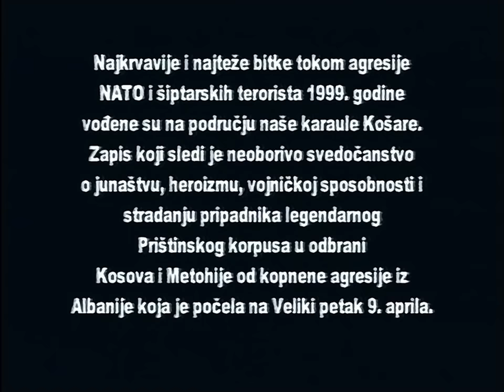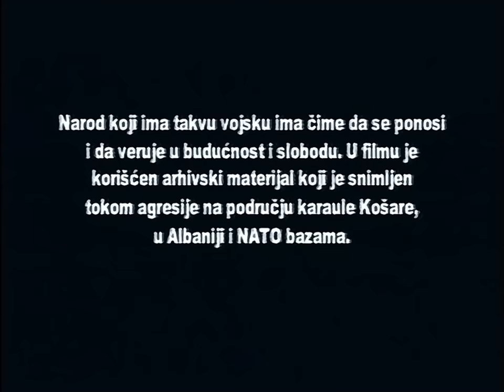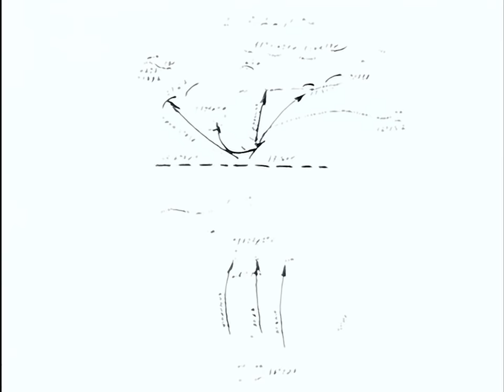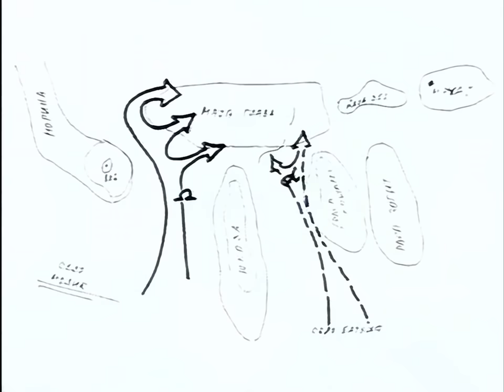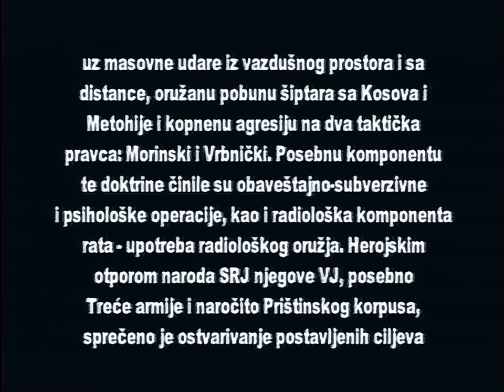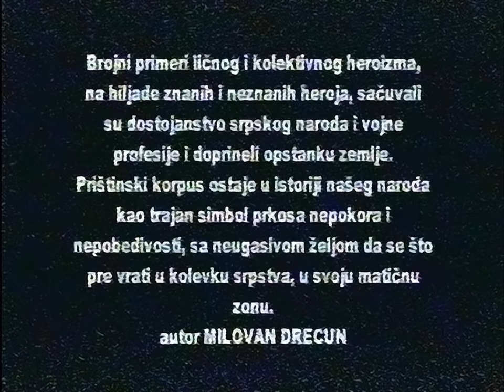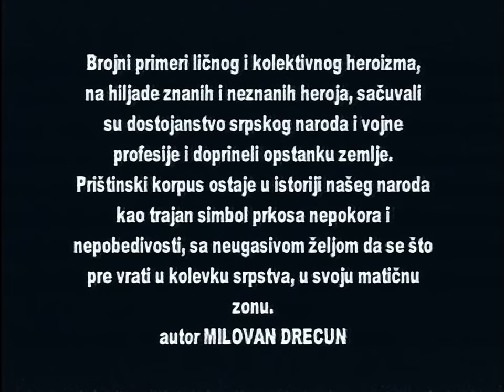Pakao Košara [TrueHD]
Documentary about a heroic act of Serbian soldiers, defending the border of Yugoslavia against Albanian aggressors